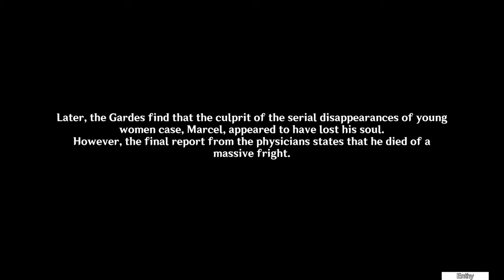The Fate of Vacher and Vigneire - The Serial Disappearances Case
0:00 Summary of The Serial Disappearances Case
1:47 Neuvillette and Marcel
3:36 Vacher and Vigneire Reunite

Seen in:
Archon Quest Chapter 4: Act 2 - As Light Rain Falls Without Reason